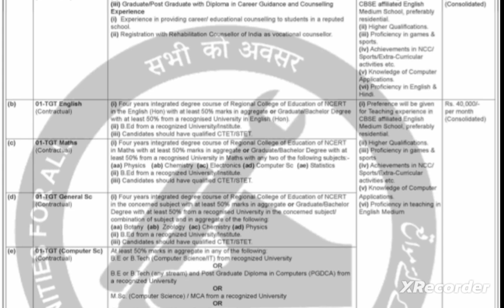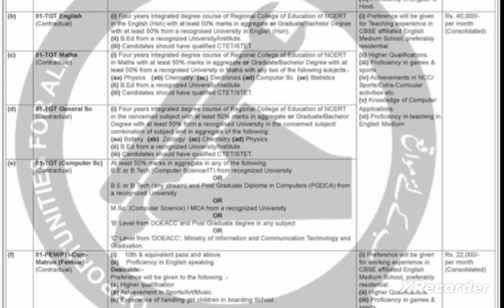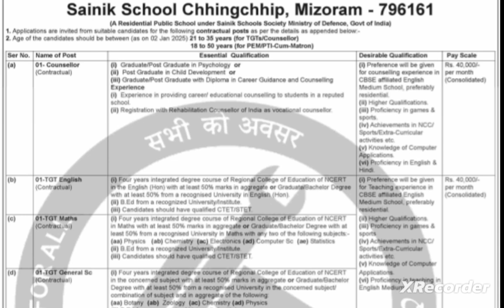Sainik public School vacancy 2024/ Sainik school requirements /Sainik school Job 2024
Faculty job
Faculty Plus
Haryana PGT vacancy
Kvs vacancy
Success haryana

Principal
✔️ Professor
✔️ Additional Professor
✔️ Reader
✔️ Associate Professor